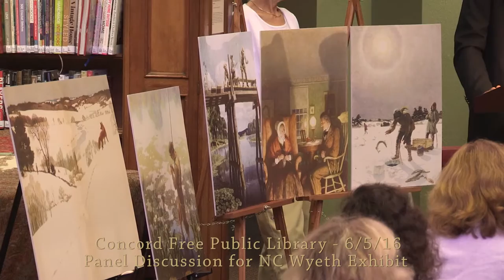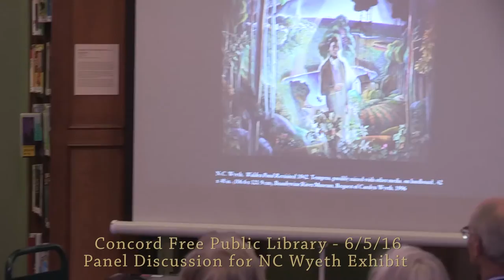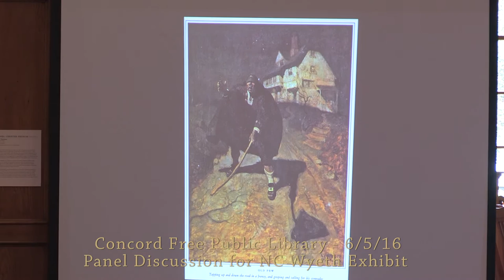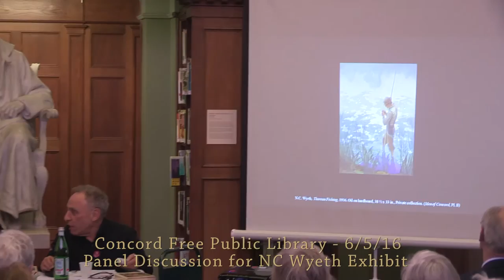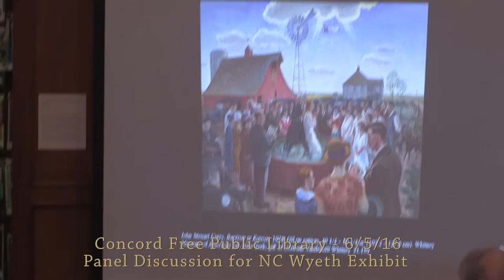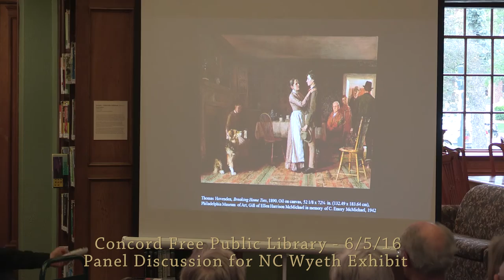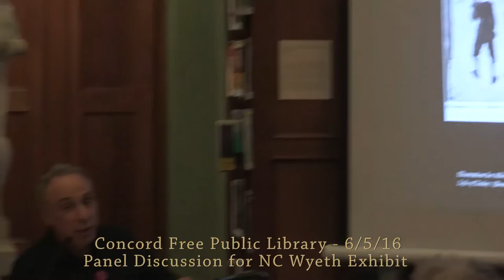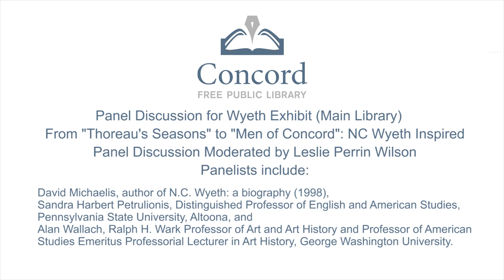Panel Discussion on From "Thoreau's Seasons" to "Men of Concord": N.C. Wyeth Inspired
Panelists include:  David Michaelis, author of N.C. Wyeth: a Biography (1988); Sandra Harbert Petrulionis, Distinguished Professor of English and American Studies at Pennsylvania State University, and Alan Wallach, Ralph H. Wark Professor of Art and Art History and Professor of American Studies Emeritus, Professional Lecturer in Art History at George Washington University.  Moderated by Leslie Perrin Wilson, Curator of the William Munroe Special Collections at the Concord Free Public Library.